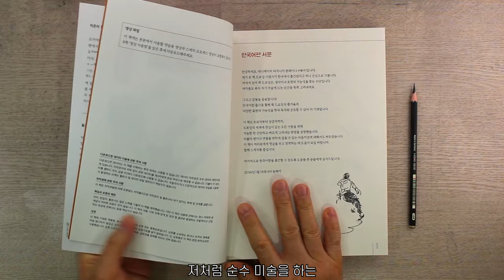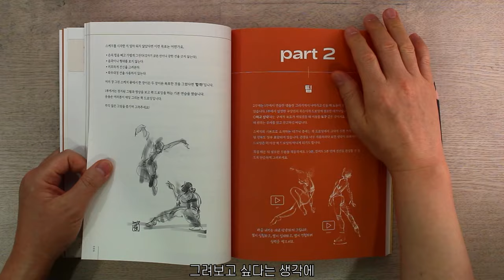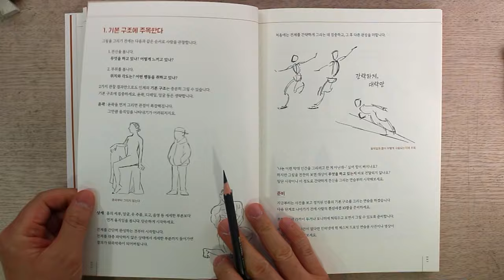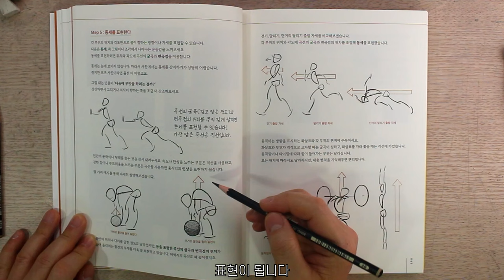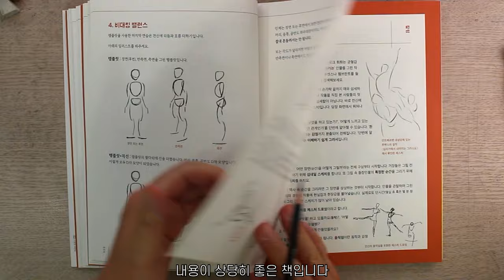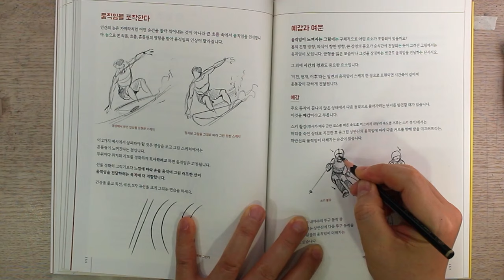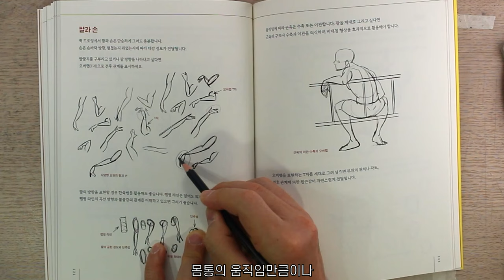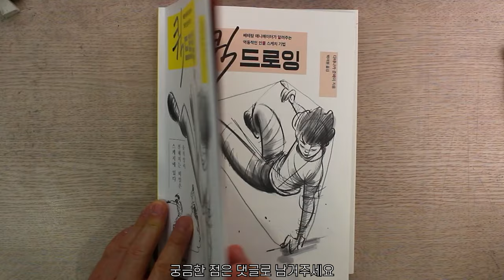인체드로잉 잘 하는 방법 5가지 / 퀵드로잉 / 인체 그리는법, 크로키, 연필 인물화. 초상화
drawingj
드로잉제이